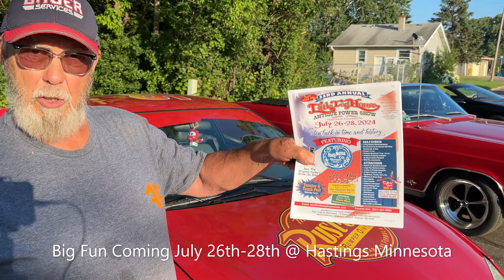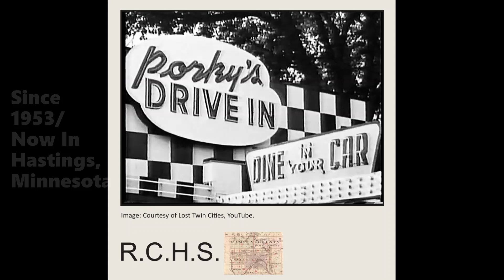Special Place "The Little Log Pioneer House" 33rd Annual Coming July 26th- 28 2024 @ Minnesota